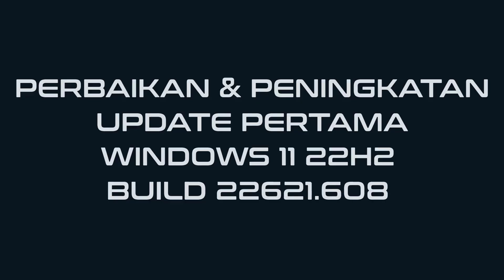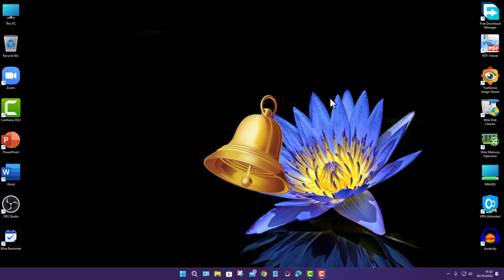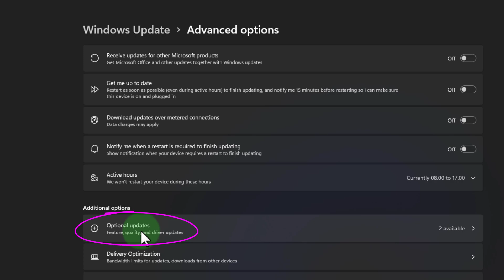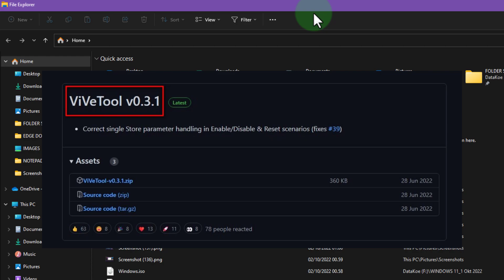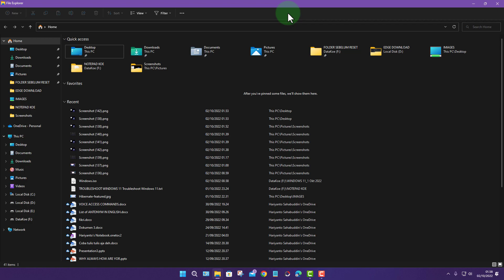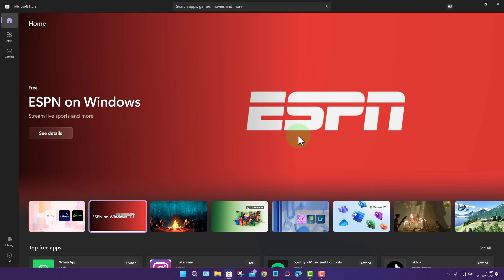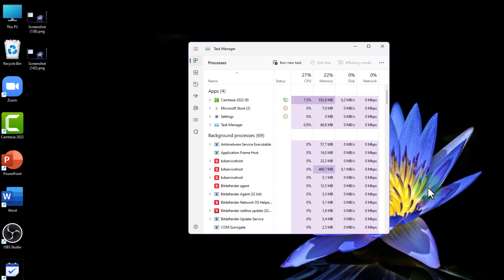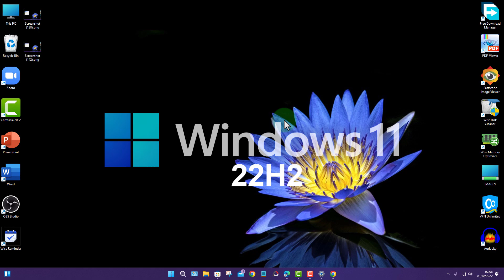Perbaikan dan Peningkatan Update Pertama Windows 11 22H2 Build 22621.608.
Video kita hari ini adalah: Perbaikan dan Peningkatan Update Pertama Windows 11 22H2 Build 22621.

Tanggal 1 Oktober  2022 Microsoft meliris update pertama windows 1122h2.
Kini windows 11 memiliki OS build 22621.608

Mau tahu apa saja yang baru dan peningkatan serta perbaikan dari build ini?
Tonton video ini sampai selesai: Perbaikan dan Peningkatan Update Pertama Windows 11 22H2 Build 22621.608.

Perbaikan:
1. Addresses issues that cause updates to the Microsoft Store to fail.
2. Adds more dynamic Widgets content to your taskbar with notification badging. When you open the Widgets board, a banner appears at the top of the board. It provides more information about what triggered the notification badge.
3. Addresses an issue that affects some apps that were not signed by the Microsoft Store. You must reinstall them after you upgrade the OS.
4. Addresses an issue that affects the Windows Search service. It causes the indexing progress for the service to be slow.
5. Addresses an issue that affects Task Manager. It stops working when you switch between light and dark mode or change the accent color.
6. Addresses an issue that might cause an application to stop responding. This might occur when the input queue overflows.